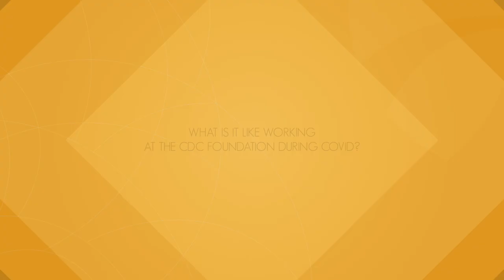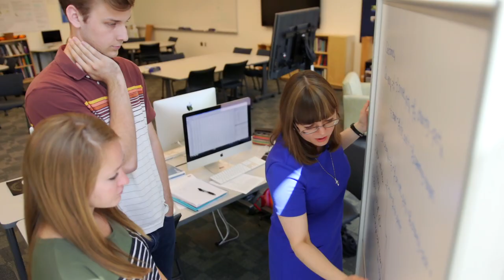5 Questions for a Poli sci/Theater Major at the CDC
Ian Hamilton '14 shares how his experience as a political science and theater major at St. Olaf led to a career with the Centers for Disease Control and Prevention Foundation. Learn more about his career path and the college's new public health concentration at St. Olaf News!